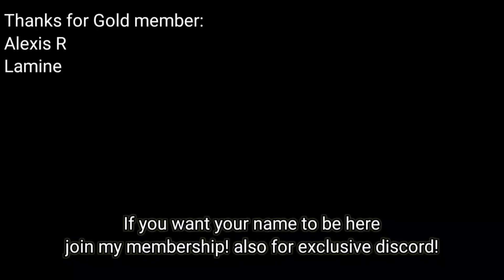Saint Seiya: Awakening (KOTZ) - Athena As Damager at PvP! Surprisingly OP High Damage!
I'm just showing Athena as Damager, surprisingly the Dmg is really high!

My Discord Server:
Facebook: Arewzo friend before message)